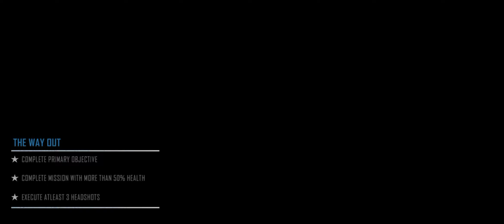Battleops - Chapter 2 - The dead prison (level 11-15)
3 Modes i.e. FPS Story Based Series, Multiplayer, and Zombie with full action.

BattleOps | Offline Gun Game

3 Modes i.e. FPS Story Based Series, Multiplayer, and Zombie with full action.

Battleops is an intense military shooter where you are a former military expert and you return to your senses after being unconscious for quite some time. All you need to do is to figure out your next steps afterwards, understand why the zombie horde took over the world and why you are in an apocalyptic world to begin with gun games.

Why you’ll love Battleops, A Free Offline Shooting Game?

It is an intense, offline military shooter & gun games with AAA game graphics and incredible gunplay. You will get to immerse yourself and have fun following a long story. The game has multiple chapters, and each chapter has a multitude of levels. You get to test your skills and immerse yourself into fun, engaging gameplay every time in this gun game.

Follow the objectives, complete them and uncover new weapons, enemy types and even bosses. Battleops is a very intense, action packed game where you really feel the sense of warfare and action all the time with your gun games. This is a wonderful experience for anyone that wants a casual shooting experience with customizable difficulty levels.

You can easily customize controls the way you want. This gun game offers you complete control over how you play, so you can pick and modify each one of the controls from the menu. This makes it a lot more comfortable to play,
and you can get much better performance on every level. It raises the level of fun you get, without worrying about the difficulty of gun game.

In Battleops you have a variety of game modes that will make your shooter experience shine. Each one of them has its fair share of challenges and rewards:

Offline PVP (Player vs Player)

You get to play a variety of multiplayer modes where you can test your skills among other players Offline. The PVP modes include Frontline, Team Deathmatch, Free for All and Hardcore!

Zombie Mode

Do you have what it takes to eliminate zombies and clear them from the battlefield like shooting games? The zombie horde is powerful, and they will do everything in their power to shut you down. Give it a try and see if you can survive in this shooting game!

Campaign Mode OR Story Mode

If you just want to follow the story, then the Battleops campaign mode is your best option in the shooting game. Here you have a multitude of levels where you get to uncover some interesting secrets and you can finally figure out who is your friend and who is your enemy.

No matter what shooting game mode you play, you will always level up and receive XP for your deeds. This means you can play in any mode, and Battleops will track all the accumulated experience. As a result, you can easily stick with a single game mode and still get the XP you want, or you can play everything.

Check out Battleops right now if you want an intense, exciting and fun first person shooter (FPS) with immersive gameplay and stellar PVP!

Action Features:

● 4 multiplayer modes to choose from
● Customizable controls
● Unified game progression
● Intense, fun story
● Offline FPS, Sniper, and Helicopter Strike Missions